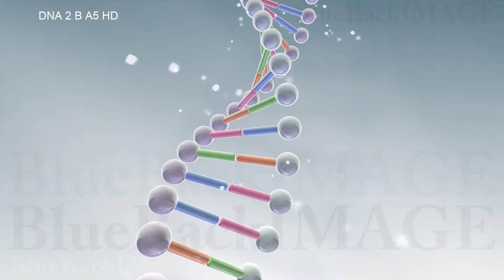DNA 遺伝子 染色体 ゲノム 医療 化学 二重螺旋 二重らせん 科学 バイオ DNA 2 B A5 HD